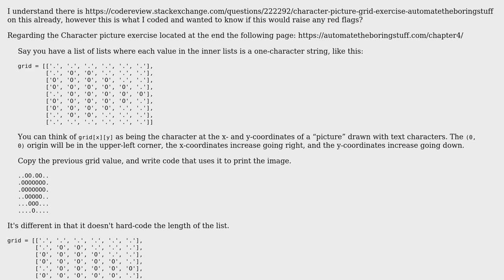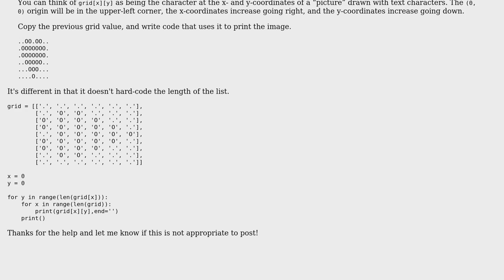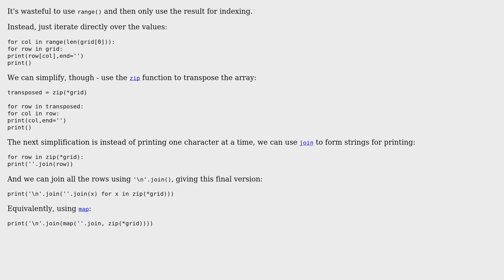Code Review: Automate The Boring Stuff - Character Picture Grid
With thanks & praise to God, and with thanks to the many people who have made this project possible! | Content (except music & images) licensed under CC BY-SA | Music | Images & others | With thanks to user Toby Speight user Tarun Betala user Mast and the Stack Exchange Network Trademarks are property of their respective owners. You are responsible for your own actions.